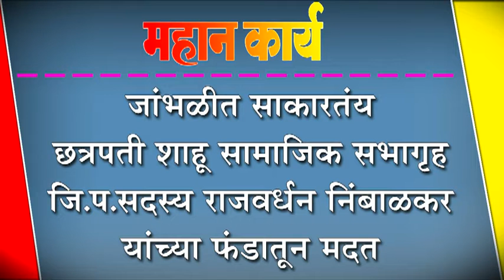जांभळीत साकारतंय छत्रपती शाहू सामाजिक सभागृह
जांभळीत साकारतंय छत्रपती शाहू सामाजिक सभागृह : जि.प.सदस्य राजवर्धन निंबाळकर यांच्या फंडातून मदत